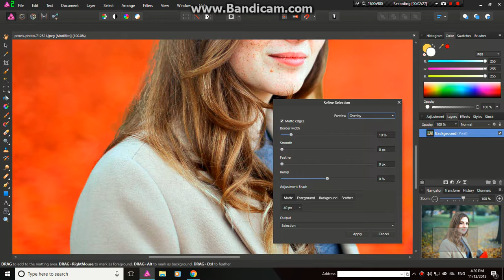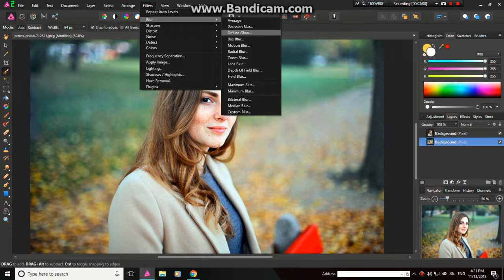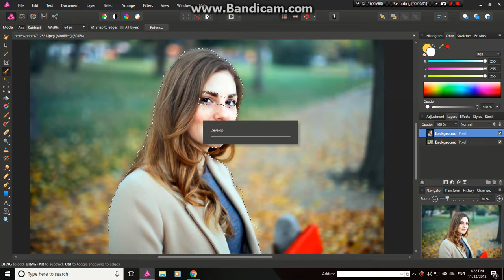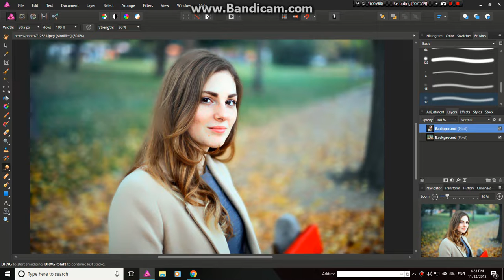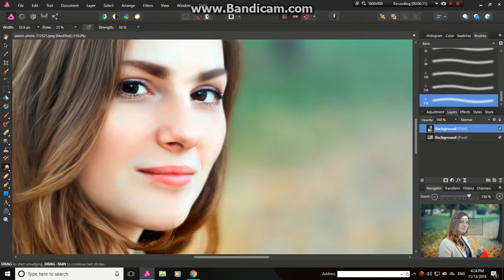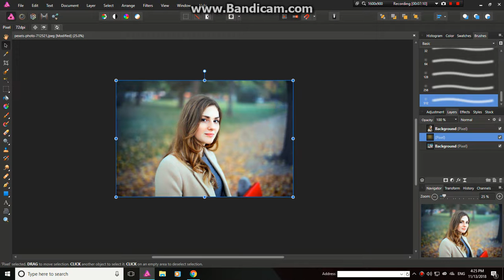Affinity Photo Portrait effects in 2018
Affinity Photo Portrait effects
Affinity Photo Portrait effects 2018 In this tutorial, we learn the BEST way to sharpen a portrait in Affinity Photo.
 We use  learn tips  photograph using Affinity Photo Several features are highlighted in this video, including